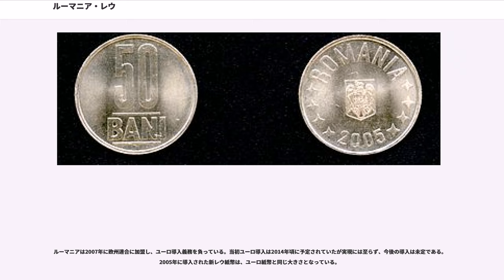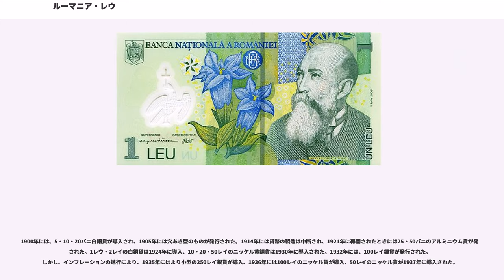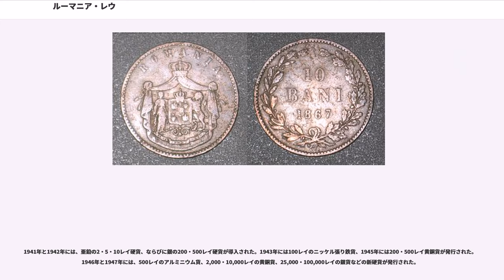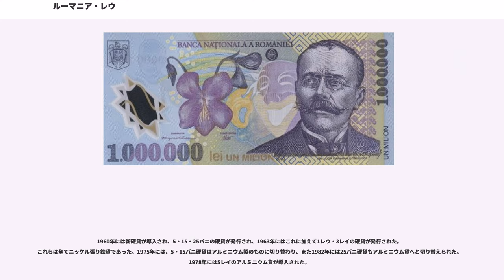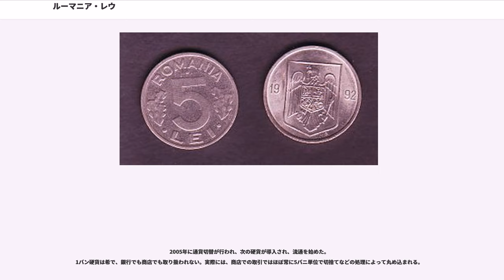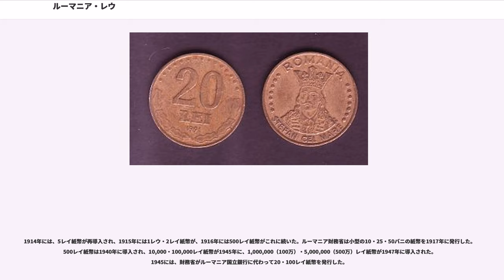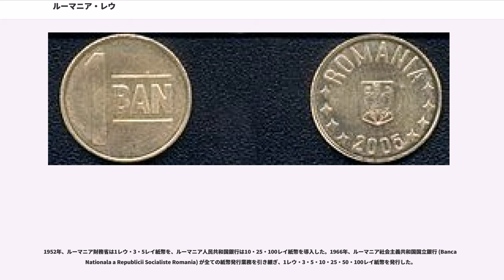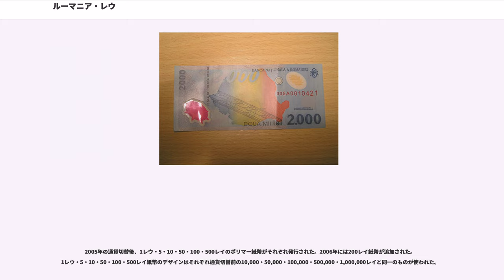ルーマニア・レウ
ルーマニア・レウ（）はルーマニアの通貨単位。単数形はレウ (leu、)、複数形はレイ (lei、)。ISO 4217通貨コードはRON、コード番号は946。補助単位はバン (ban)、複数形はバニ (bani) であり、1レウ=100バニ。2005年7月1日、ルーマニアはデノミネーションを実施し、旧10,000レイ (ROL) を新1レウ (RON) とした。ルーマニアは2007年1月に欧州連合に加盟し、ユーロ導入義務を課せられているが、導入は未定である。

17世紀、ルーマニアをはじめ当時のオスマン帝国領内で流通していたオランダのギルダー ("leeuwendaalder") は「ライオン」と呼ばれており、ルーマニアではルーマニア語でライオンを意味するレイ (lei) と呼ばれるようになった。この名称が通貨を表す一般的な名称として定着した。国家の公式の通貨の呼称を決める際、より国粋主義的なロムン ("român")、ロムナト ("românat") などの案を廃し、1867年にレイは国家の公式の通貨単位の名称とされた。ブルガリアのレフ（、lev、複数形はレヴァ、、leva）も、ルーマニアのレイと名前の由来を同じくする。

補助通貨のバンは、「お金」あるいは「貨幣」という意味に由来している。

1867年4月22日、当時のフランスフランに倣い、純度90%の銀25グラムを5レイ（純金0.29032グラムを1レウ）と等価とする複本位制の通貨としてルーマニア・レウが導入された。ラテン通貨同盟参加の諸国同様に金貨と5レイ銀貨のみが本位貨幣であり、1レウや2レイ銀貨の純度は83.5%に落として鋳造された。

1878年以降、ロシア・ルーブル銀貨は高値をつけ、銀貨の流通が滞るようになった。ルーマニアは1889年にラテン通貨同盟 () に加わり、金本位制を導入した。銀貨の取引は50レイ以下に限って合法とされた。全ての税金・関税は金で支払われた。ルーマニアの造幣局は金貨の発行量が少なく、そのために外国の通貨が流通していた。特によく流通していたのは、フランスの20フラン貨（20ルーマニア・レイと等価）、オスマン帝国のリラ金貨（22.70レイと等価）、ロシア帝国の金貨（20.60レイと等価）、イギリスのソブリン金貨（25.22レイと等価）であった。

ルーマニアは1914年に金本位制を廃止し、ルーマニア・レウの価値は下落した。その後、ルーマニア・レウの対アメリカ・ドル相場は、1929年2月7日に1ドル=167.20レイ、1936年11月5日に1ドル=135.95レイ、1940年5月18日に1ドル=204.29レイ、1941年3月31日に1ドル=187.48レイ、と推移した。ルーマニアが第二次世界大戦に突入してからは、ルーマニア・レウ相場はドイツのライヒスマルクに固定され、その価格は1マルク=49.50レイとされ、1941年4月に1マルク=59.5レイに切り下げられた。ソ連に占領されてからは、1レウ=100ルーブルとされた。終戦後、ルーマニア・レウの価値は大きく下落した。

1947年8月15日、共産主義化された政府によって、それまでの2万レイを新1レウとするデノミネーションが実施された。この措置は「通貨再編」、あるいは「安定化指標」と呼ばれ、共産主義政府によって事前の通告なく実施され、新通貨への交換にも上限が設けられた。この措置はかつての中流および上流階層の資産を剥奪し、国有化後には集団農場化を準備し、それによって共産主義の導入を完成させるために行われた。この新通貨は導入時には150レイ=1アメリカ・ドルとされた。

1952年1月28日、再び通貨の切り替えが行われた。前回の第2のレウへの切り替えの時とは異なり、通貨の種類（現金、銀行預金、負債、など）に応じて異なる交換レートと異なる交換の上限が設定された。交換レートは新1レウ=20レイ - 400レイまでの幅があった。この時も、事前の通告なしに交換が行われた。

共産主義時代の間、通貨切り替えに引き続いて興ったインフレーションを抑えるために厳しい統制が必要になり、金本位制は廃止された。金本位制の廃止後、ルーマニア・レウは兌換不可となり、1970年から1989年までの間、為替レートは政府の定める法律によって固定された。この為替レートは外国との取引の量を表すために政府によって用いられたが、個人が外国通貨を売買することはできなかった。外国通貨の所持や、売買を試みるこ...